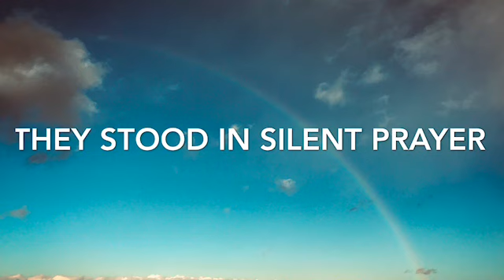KGB Christmas - They Stood in Silent Prayer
A cover of the Charlie Pride Christmas classic, "They Stood in Silent Prayer".

Performed by The KGB for their album, "KGB Christmas".